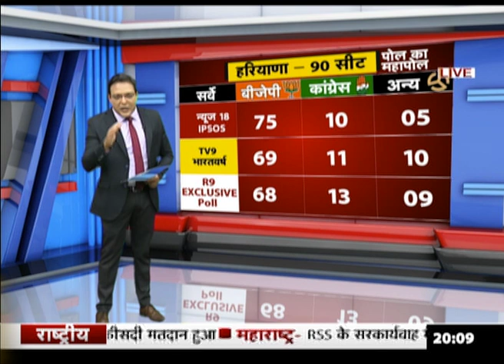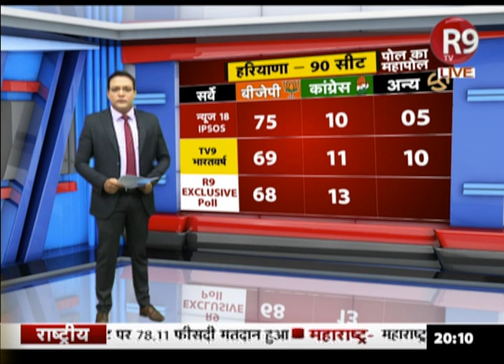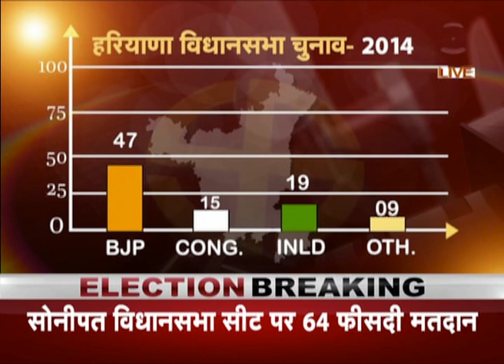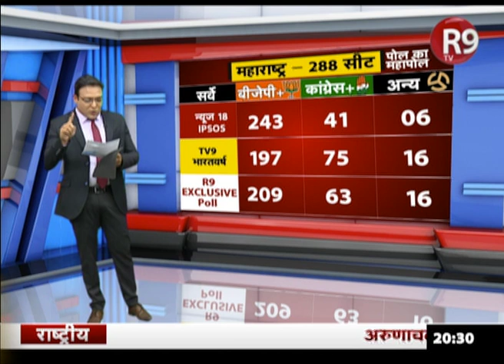ELECTION- हरियाणा और महाराष्ट्र के नतीजों पर पोल का महापोल सिर्फ R9 TV पर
हरियाणा और महाराष्ट्र में मतदान खत्म हो चुके हैं...जिसके बाद 24 को नतीजे घोषित हो जाएंगे...लेकिन नतीजों से पहले सिर्फ R9 TV पर देखिए हरियाणा-महाराष्ट्र में कौन बनाएगा सरकार ? R9 TV की चुनाव पर खास पेशकश पोल का महापोल...